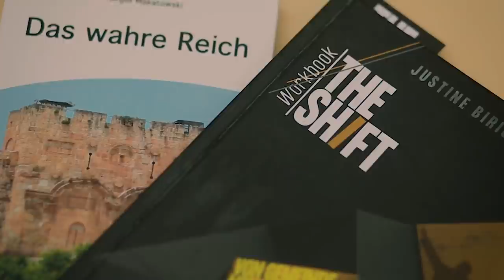Maria L. Prean - Bei Gott gibt es kein "zu spät". ...Wirklich nicht?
Heute weiß ich, ich lebe den Traum, den Gott für mich hatte. Lebst du den deinen? Bitte Gott darum, nicht zu sterben, bevor du in Seinen Traum für dich, in deine Berufung durchgedrungen bist!